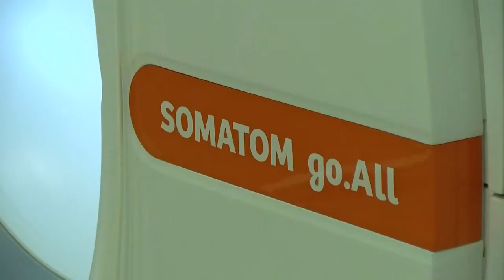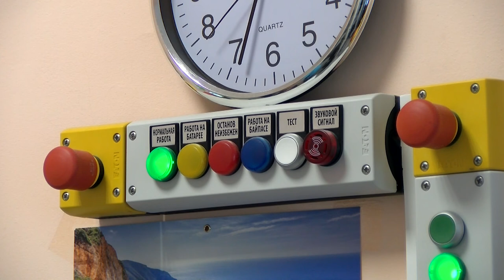8 ноября - День рентгенолога